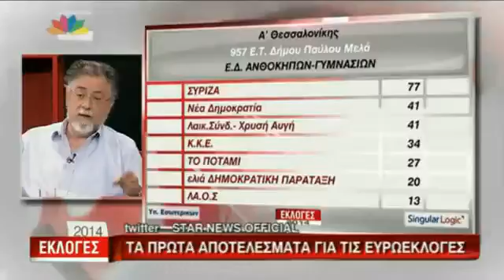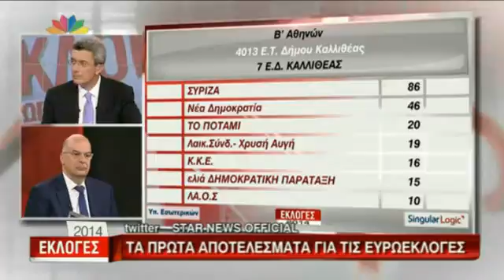Greek-iNews.gr: Πανούσης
Διαβάστε τo άρθρο